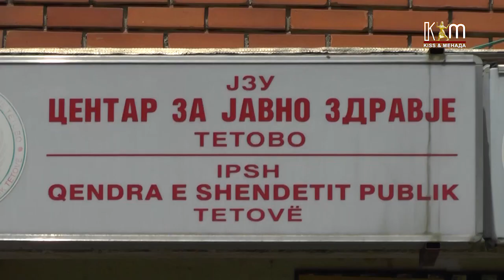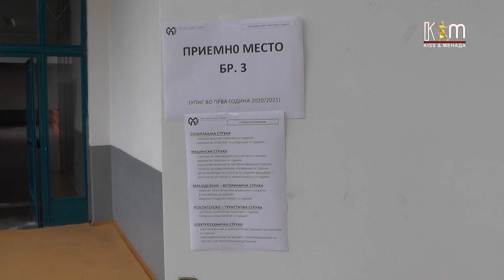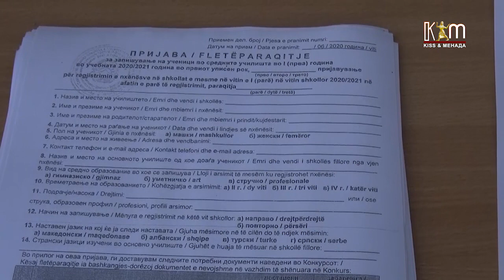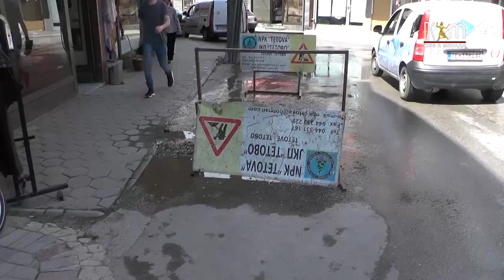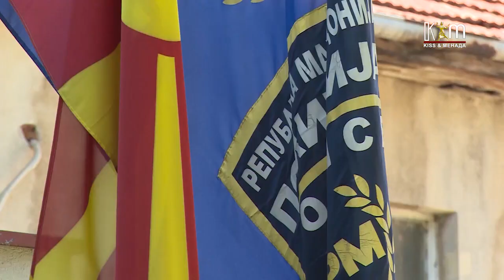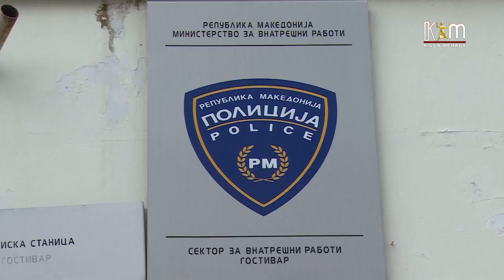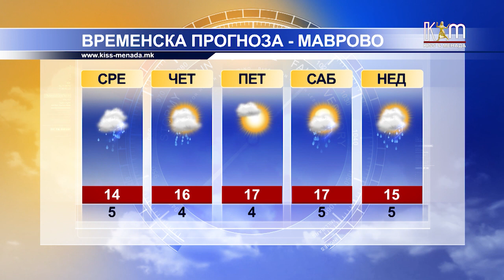Регионални вести 16 јуни, 2020